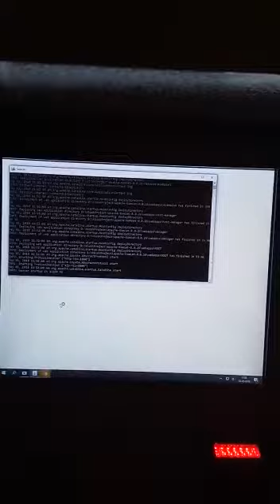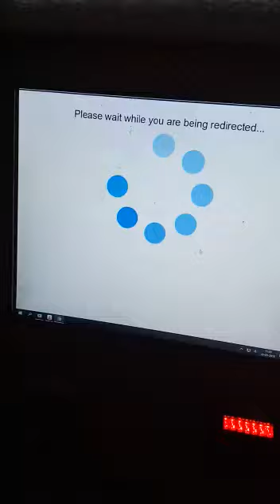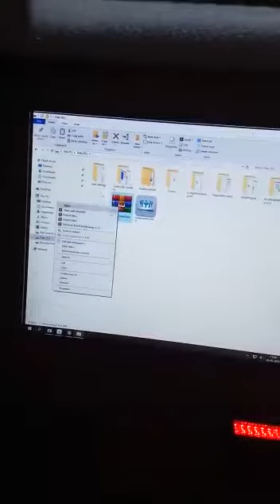How to update version 2.2 of Emitra Plus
Video from Bharat Singh